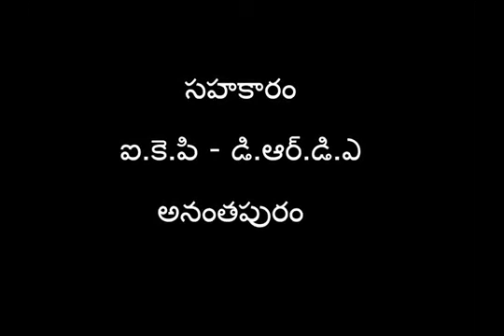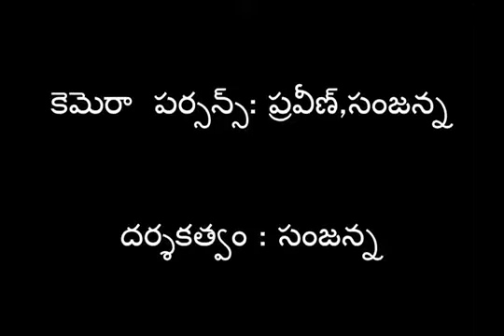Pullati majjiga thayari (Ananthapuram_AP)